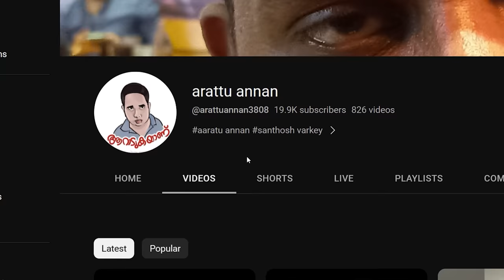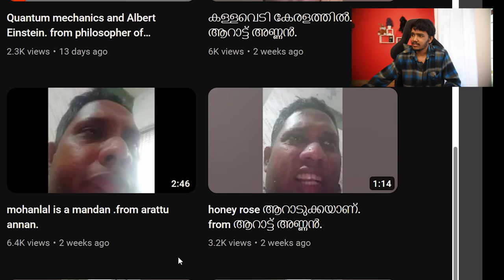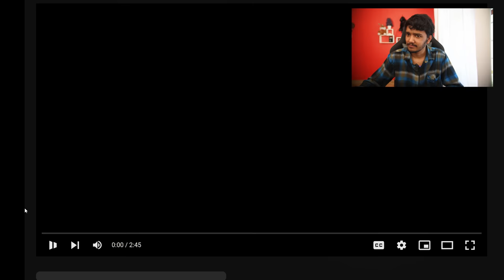ARATTU ANNAN : ENDGAME!!🤣🤣